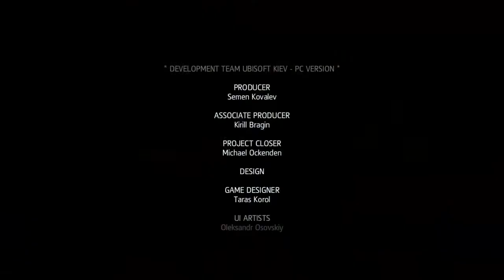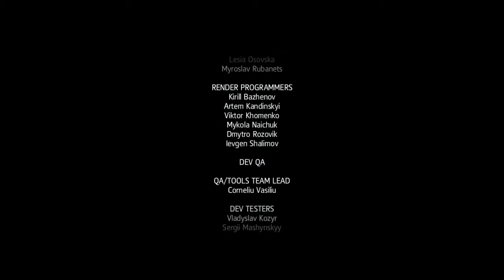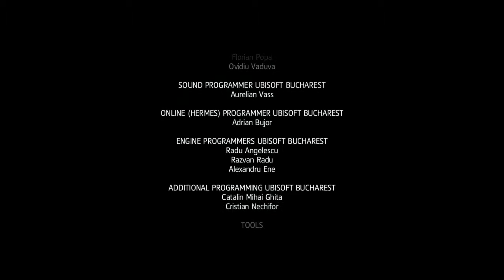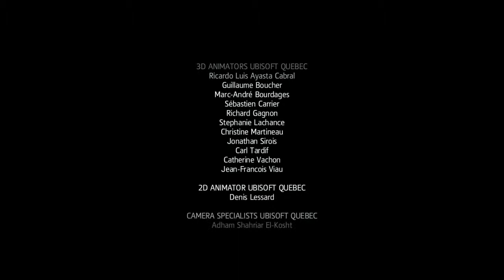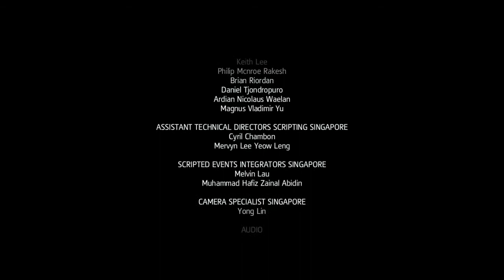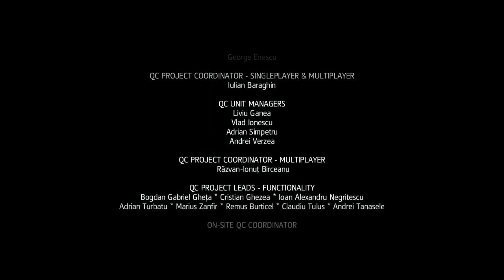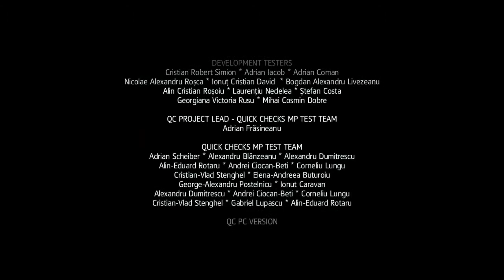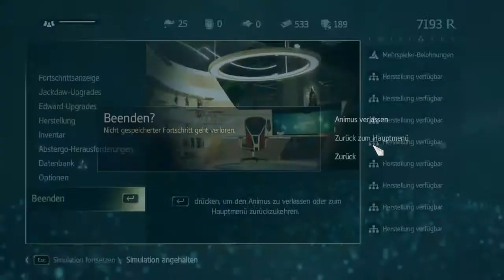Let's Play Assassins Creed 4 - Black Flag [HD][German] 132 - Verschiedene Welten [ENDE]